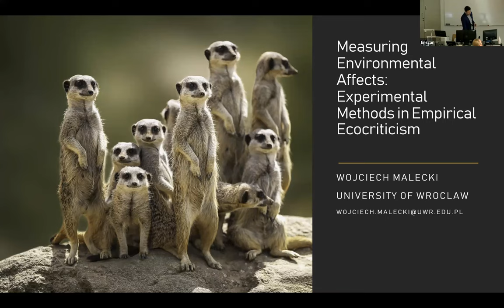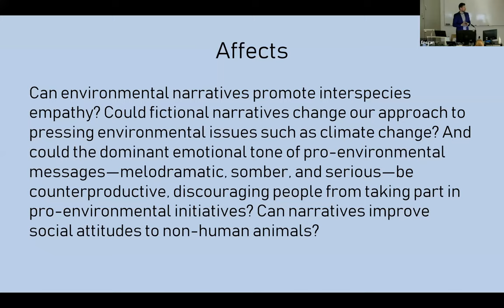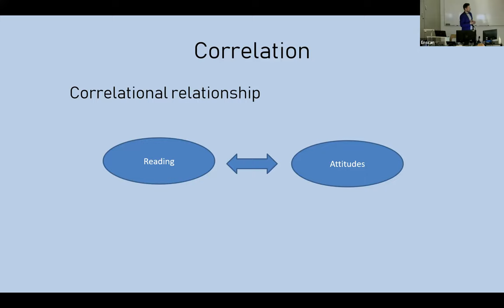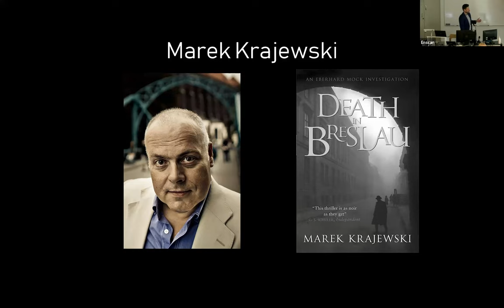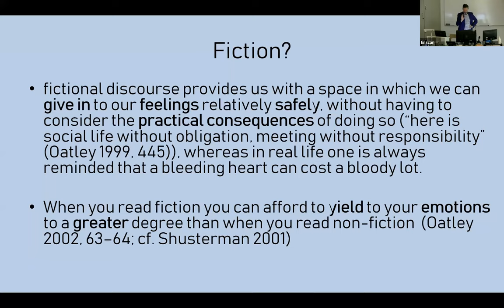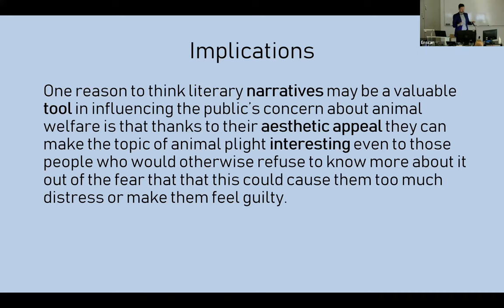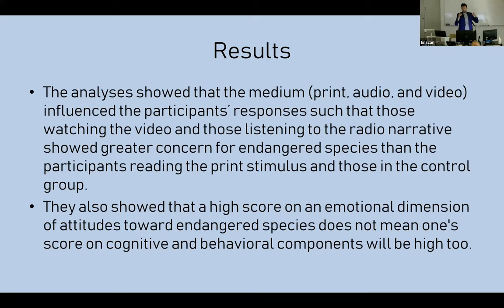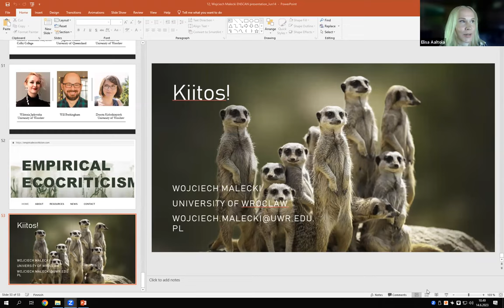Wojciech Malecki: Measuring Environmental Affects: Experimental Methods in Empirical Ecocriticism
Keynote speech at Ecocritical Network for Scandinavian Studies (ENSCAN) Workshop in Helsinki, 14 June 2023. Comments by adj. prof. Elisa Aaltola, University of Turku. Discussion.